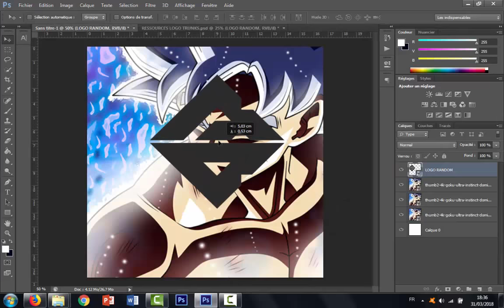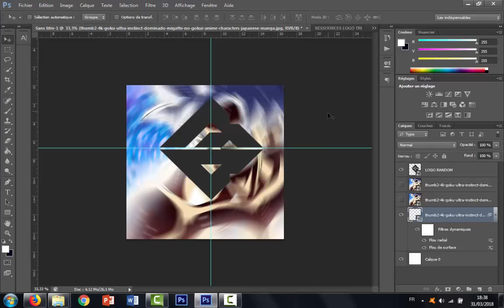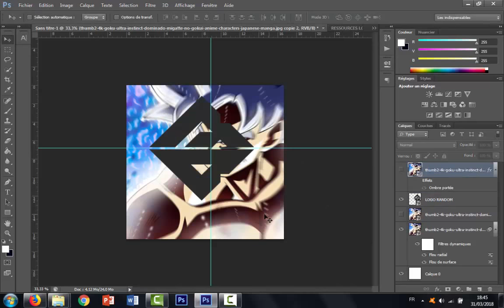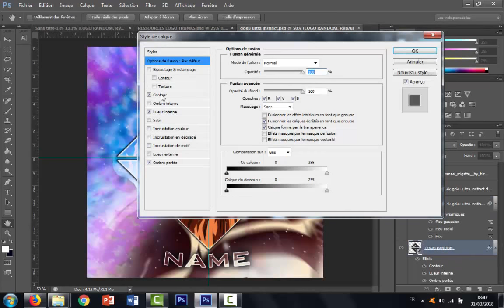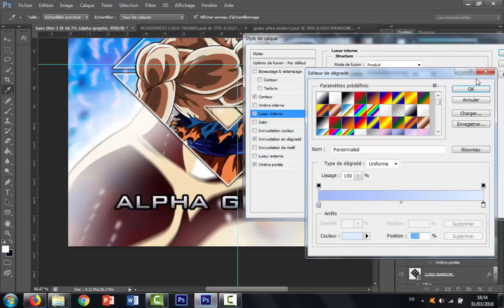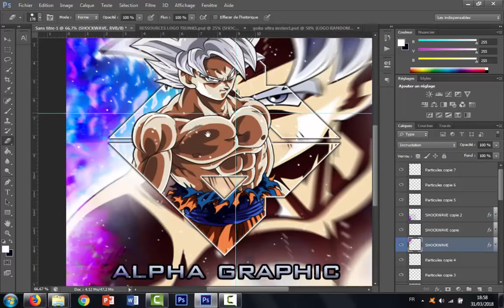[SPEED ART] GOKU ULTRA INSTINCT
aujourd'hui je vous propose un petit speed art j'espère que vous l'apprécier ^^

si tu as des questions n'hésite surtout pas ! et oublie pas de t'abonner c'est gratuit ;) et de activer la cloche qui permet de te prévenir chaque nouvelle vidéo que je sortirais ! pack GFX est dans la description ENJOY ^^ !